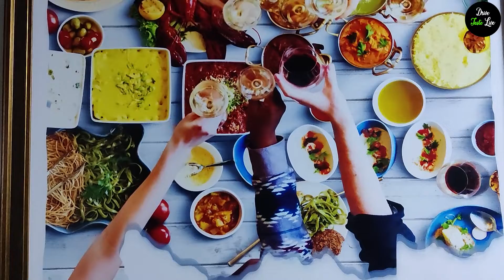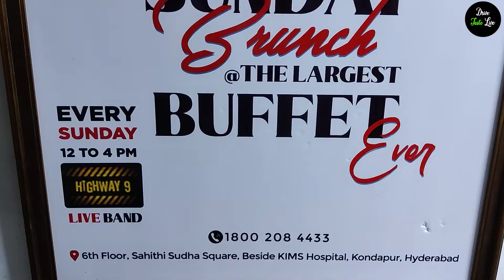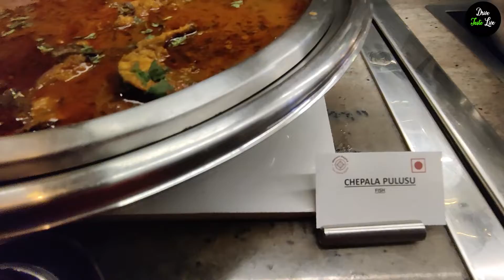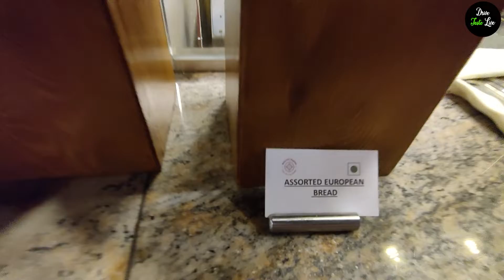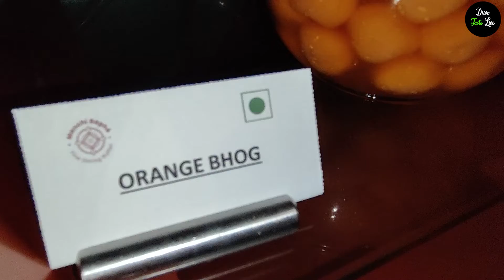Manchi Baphe, Hyderabad | 200 Plus Food Items | Unlimited Buffet at Hyderabad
Manchi Baphe, it is one of the India's largest unlimited buffet
With more than 200 dishes on the menu, Manchi Baphe (MB) is already creating a stir with local gastronomes and influencers. With 16 live counters serving various dishes ranging from Nachos, Dim sums, Waffles, and automated machines for Pani-Puri and Sugarcane Juice, etc.

Catering to people from all walks of life, they have built an exclusive Kids Play Area to ensure a holistic experience for children with their all-time favorites, popcorn, candy floss, pasta, and rolled-up ice creams; they also have Sunday-special activities to make young guests happy. The restaurant also ensures Special Assistance for the elderly and differently-abled, ensuring your entire family enjoys a great meal together.

Location : 6th Floor, Sahiti Sudha Square, Gachibowli - Miyapur Rd, Hanuman Nagar, Shilpa Hills, Hyderabad, Telangana 500084.
Timings:  12-4.30pm, 7-11.30pm
Price : 1299 (Veg), 1399(Non - Veg)